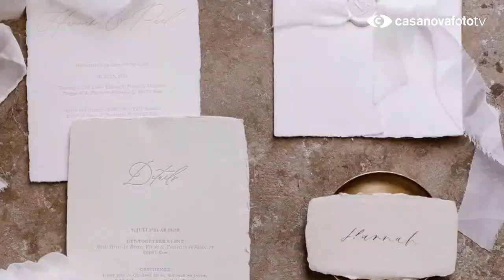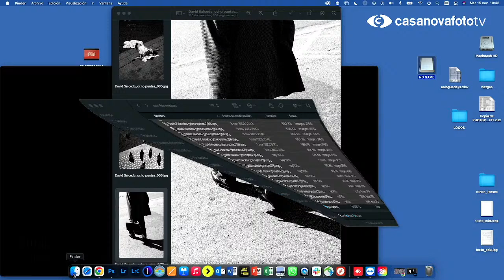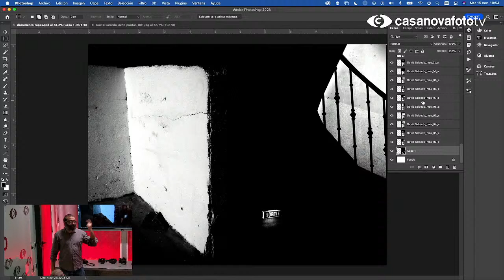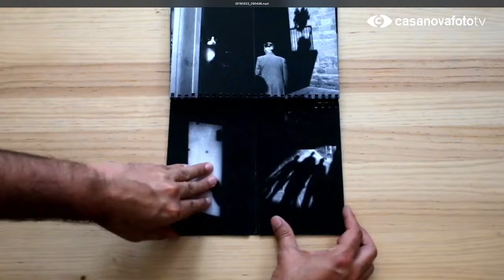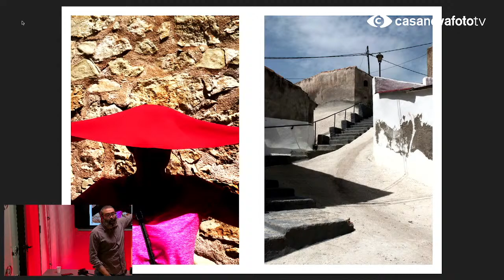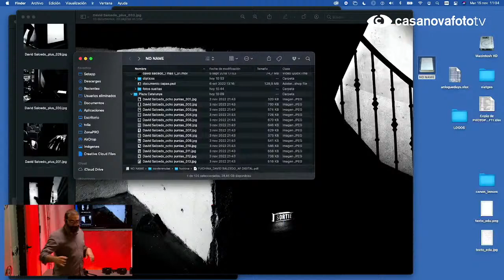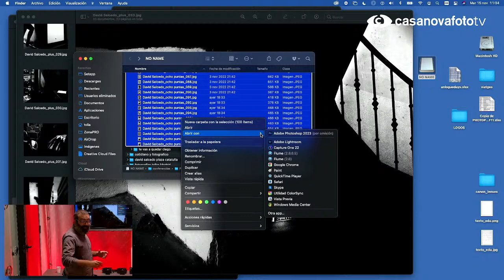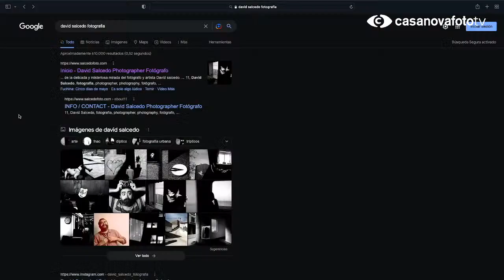Tiempo después con David Salcedo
David Salcedo hablará del recorrido creativo que lo llevó a publicar "Más", libro recientemente publicado con Ediciones Posibles.